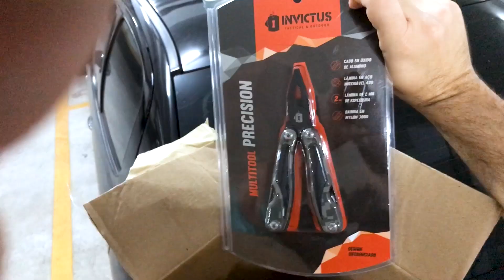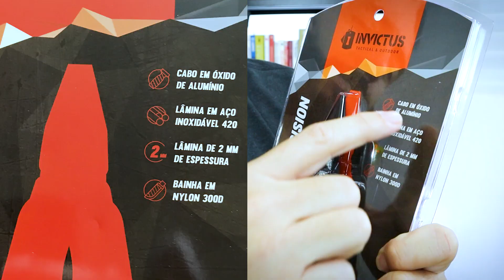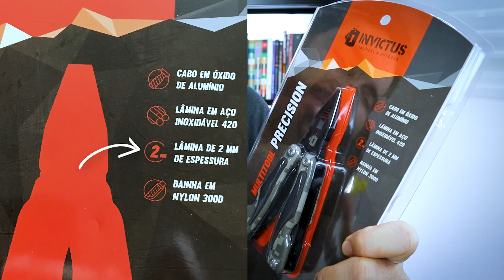Alicate Multifuncional Invictus Multitool Precision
Alicate Multifuncional Invictus Multitool Precision (unboxing e review)
Clique para comprar na Amazon

Outras opções que gostei bastante:
*Alicate Multiuso Chaveiro STANLEY
*Alicate Multifunção MAKITA (melhor custo benefício)
*Chaveiro Inteligente

Estava eu navegando pela internet dando uma olhada em alguns produtos quando vejo esse danadão: Alicate Multifunção INVICTUS.

Já curto bastante a marca Invictus. Tenho um canivete dessa marca que curto muito, o Phanton. (Clique aqui para ver

Então resolve comprar o canivete multifunção também.

Abraço!

*Chaveiro Inteligente

Livro indicado sobre foco e sucesso
Fones de ouvido que eu uso pra ouvir podcasts e áudiolivros